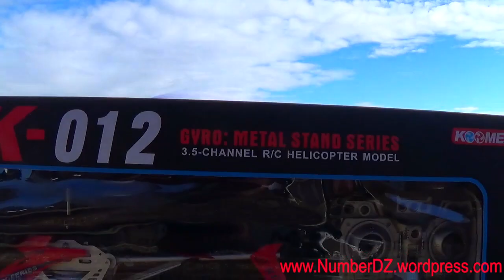Unboxing del nuevo Helicoptero K-012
Unboxing y prueba de calidad de este bonito helicóptero, lamenteblemente no resulto de muy buena calidad.

NumberDZ®